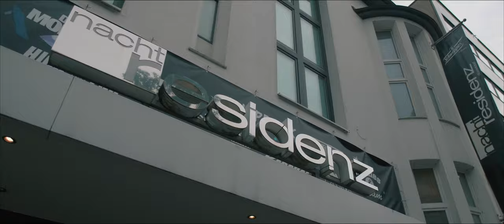CVCM - SHOWREEL UPDATE 2020 (4K)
A COLORFUL SELECTION OF THE LAST PRODUCTIONS AND GREAT IMPRESSIONS BEFORE COVID-19